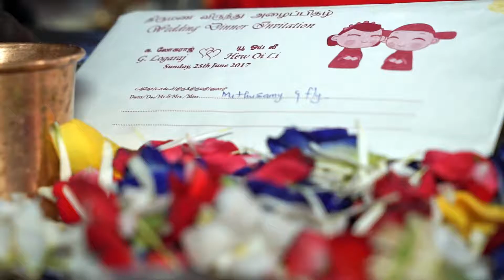Logaraj & Hew Oi Li Wedding Highlights